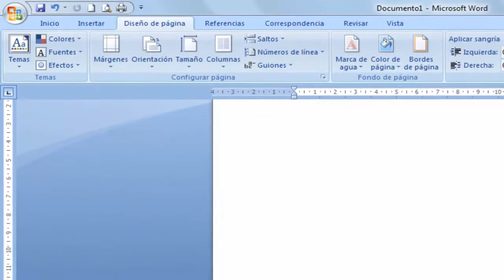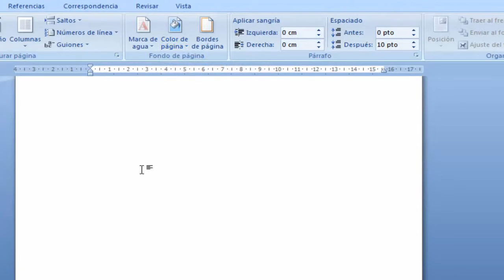Word, spodní strany, aby barevné pozadí, překrásná pozadí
Přidání, změna nebo vymazání fondo.Los finančních prostředků nebo stránka barvy se používají především k vytváření zajímavých pozadí pro ně on-line. Fondy jsou viditelné v zobrazení rozložení webové stránky a Full Screen čtení.
V pozadí můžete využít přechody, rámečky, obrázky, plnými barvami nebo textury. Přechody, vzory, obrázky a textury jsou obloženy nebo opakované vyplnit stránku. Pokud dokument uložíte jako webovou stránku, jsou obrázky, textury a přechody uloženy jako soubory ve formátu JPEG, zatímco snímky se ukládají jako soubory ve formátu GIF. Přidání pozadí dokumentu on-line, Změna pozadí dokumentu odstranit pozadí, přidat pozadí dokumentu on-line
Na kartě Rozložení stránky ve skupině Vzhled stránky na pozadí, klepněte na tlačítko Barva stránky.
Pozadí stránky skupina
Proveďte některou z následujících akcí:
Klikněte na požadovanou barvu v Barvy motivu nebo Standardní barvy.
Klepněte na tlačítko Další barvy a pak klepněte na požadovanou barvu.
Klepněte na tlačítko Vzhled výplně přidat speciální efekty, jako přechody textur, nebo vzory.
  POZNÁMKA Vyberte barvu, kterou chcete použít před použitím přechodu nebo vzorku.
Změna pozadí dokumentu. Můžete použít jinou barvu, použít texturu nebo obrázek místo barvy nebo změnit hodnoty vzory a přechody.
Pozadí stránky skupina
Klepněte na novou barvu, kterou chcete použít barvy motivu nebo Standardní barvy.
Klepněte na tlačítko Vzhled výplně na změnu nebo přidat zvláštní efekty, jako přechody textur nebo vzorů.